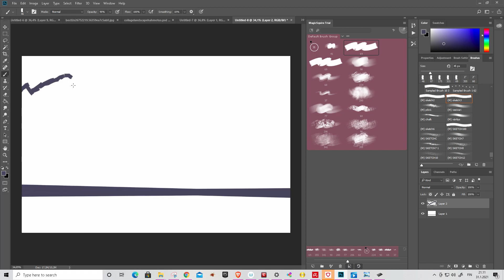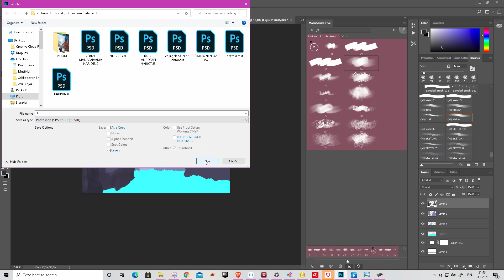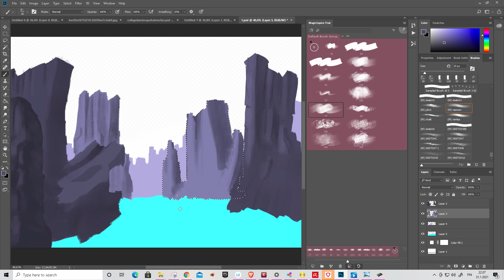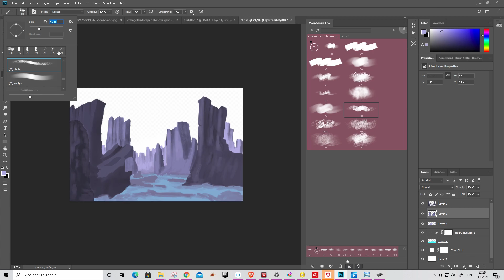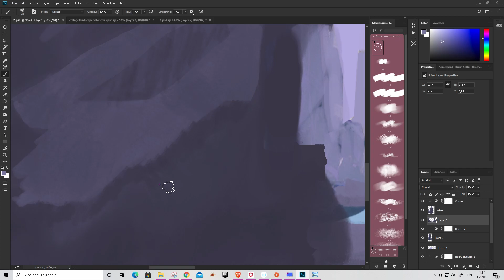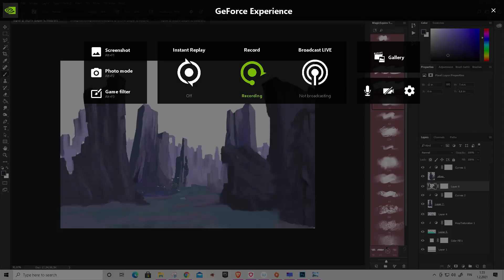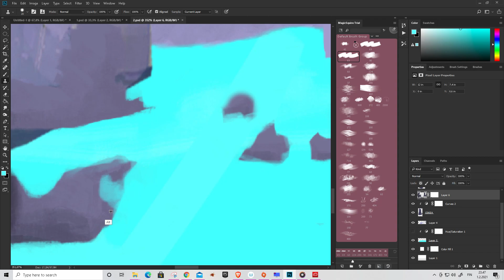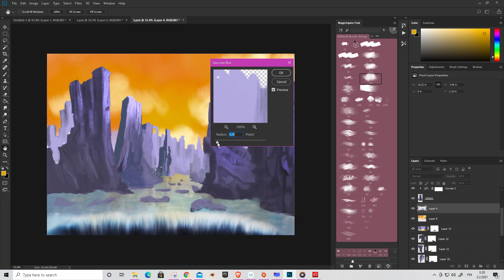Photoshop speedpainting fantasy style rocky mountains with wacom drawing tablet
After getting known to my new friend Wacom Intuos Pro, I decided it might be entertaining to record the drawin process in Photoshop and speed it up a little bit.

And indeed it was! Hope you'll enjoy as well, I decided to make a channel and start making videos like these, also there's 3d-modeling/rendering/retouching coming down the pipeline so if you're into that kind of stuff I strongly recommend clicking that subscribe button and like the video if you did like. Have mercy on me - I jumped in to the deep end straight away and started to just do this, part 2 of the video is on it's way and off we are to something else, maybe speedmodeling in 3dsmax next.

And if there's something you'd like to know regarding the video, just write it down in the comments and I will try to give a satisfactory answer.

Other comments and critique welcome as well, tips for future videos if there's something you'd done otherwise etc.

Been thinking also narrating the vids here and there but maybe in the future after i've gathered some courage :)